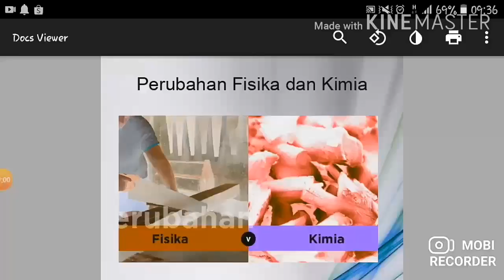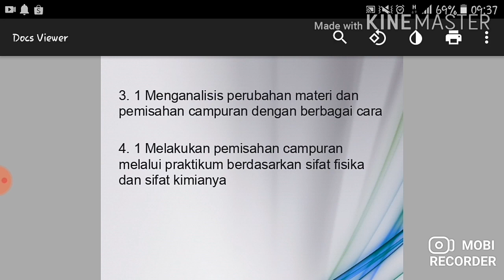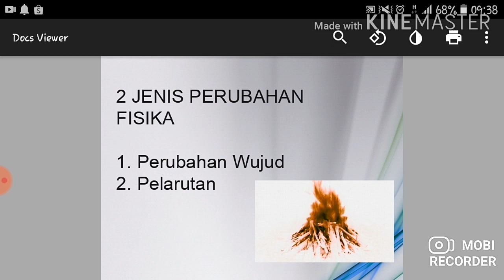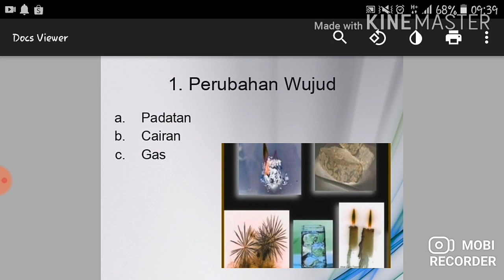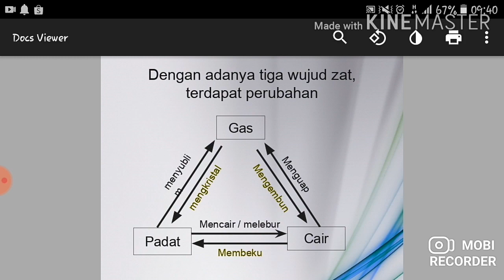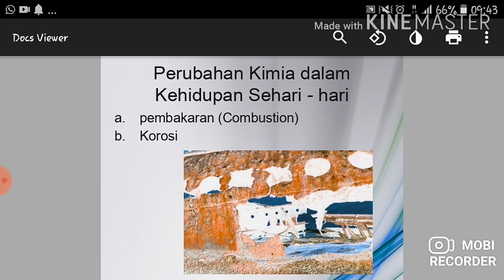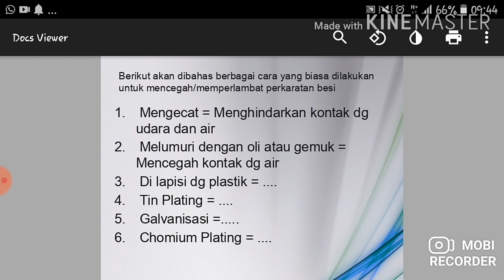Isnani | Kimia | ciri - ciri reaksi kimia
Isnani | Kimia | reaksi kimia